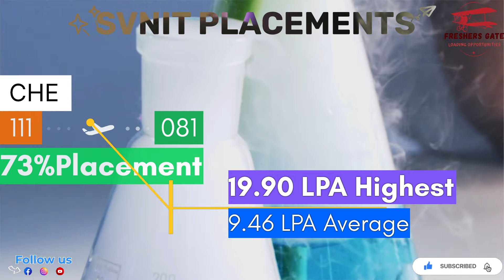NIT SURAT PLACEMENTS 2024| SVNIT SURAT PLACEMENT 2024| NIT SURAT EVERY BRANCH PLACEMENT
Hello Everyone, This video tells you the complete placement stat of SVNIT Surat where we have discusses every branch detail placement numbers.

IMPORTANT LINKS-

SPECIAL THX TO:

Thanks,
D. Harishchandra